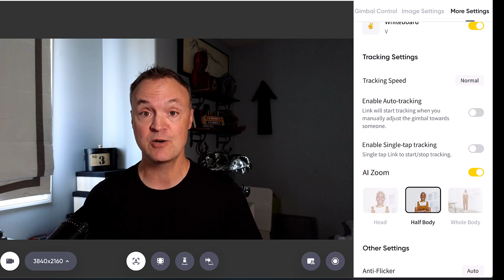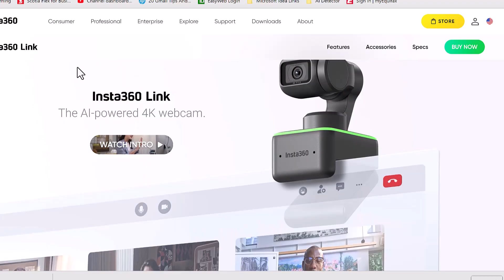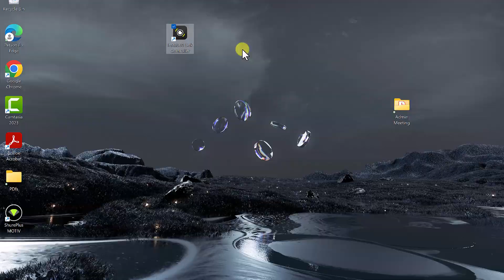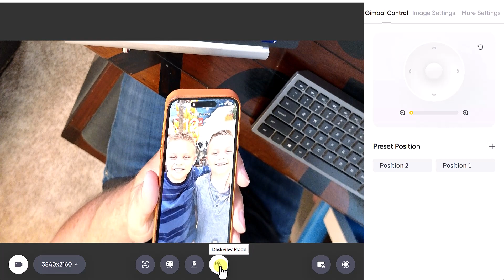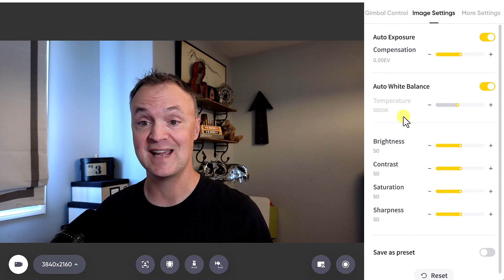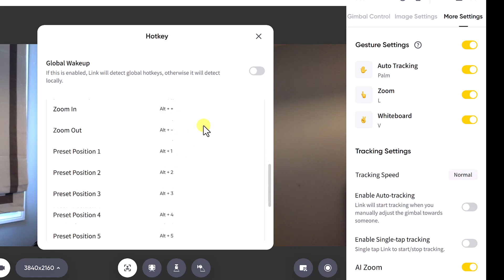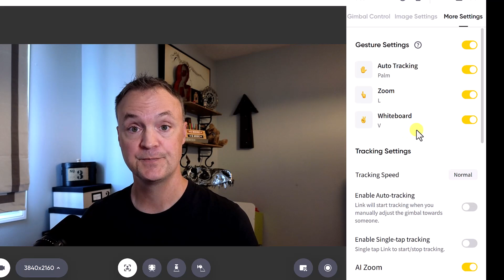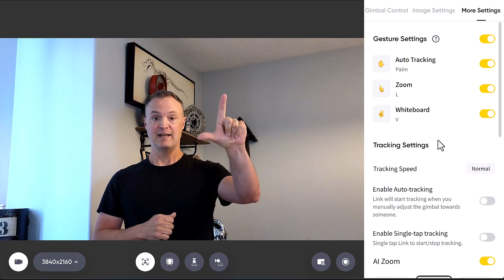Discover the Game-Changing Power of the Insta360 Link Webcam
I'm excited to show you the game-changing Insta360 Webcam. This cutting-edge camera will elevate your video conferencing and live streaming experiences to new heights. I think this is the best Webcam in 2023.

The Insta360 Webcam is designed with the modern professional in mind. Its sleek and compact design makes it easy to set up and transport, ensuring you're always ready for high-quality video calls, virtual meetings, and content creation on the go.

With its wide field of view, the Insta360 Webcam captures every detail of your surroundings, providing a stunningly immersive experience for your audience. Whether you're hosting a webinar, collaborating with remote teams, or live streaming your gaming sessions, the Insta360 Webcam delivers crystal-clear video at resolutions up to [insert specific resolution options here].

But it doesn't stop there! The Insta360 Webcam's powerful software takes your video quality to the next level. Customize and fine-tune your visuals with real-time image adjustments, including exposure, color correction, and more. Engage your viewers with virtual camera effects and background removal options, allowing you to choose the perfect backdrop for your video calls or live streams.

0:00 Introduction
1:30 Insta360 Link Setup
3:06 Using Insta360 Software
8:19 Using the AI zoom
9:22 Using hand gestures to control the Insta360 Link